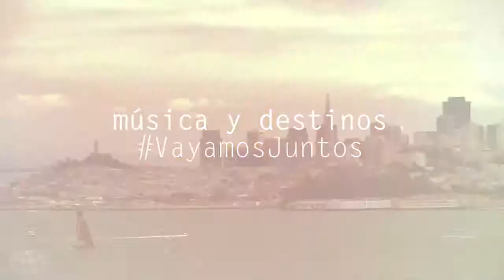Música y Destinos con Ximena Sariñana Outside Lands Día 1 Toyota